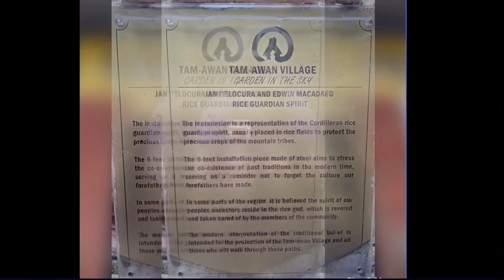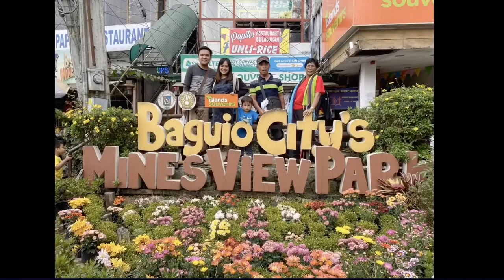BAGUIO CITY ESCAPADE ( BELL CHURCH, TAM-AWAN VILLAGE, BOTANICAL GARDEN AND MINES VIEW PARK ) PART 2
Bell church at La Trinidad Benguet, Tam-awan Village at Baguio City, Strawberry farm and Mines View Park
Baguio City is the summer capital of the Philippines
Let’s connect:

Thank you to all those watch my videos here on youtube about our Baguio Escapade part 2, more travel and more videos to come.